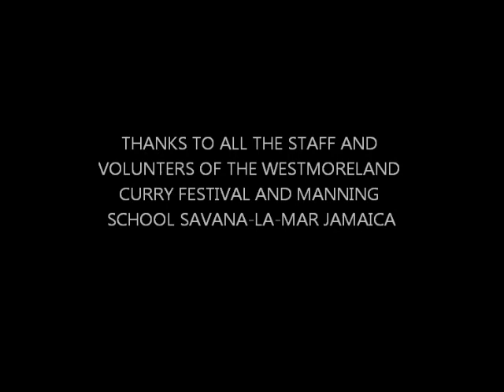KKYAN WESTMORELAND CURRY FESTIVAL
INTERNATIONAL ENTERTAINER KKYAN TO LIGHT THE STAGES ON FIRE AT THE 12TH STAGING OF THE WESTMORELAND CURRY FESTIVAL 2012